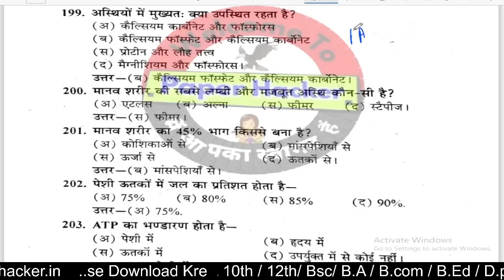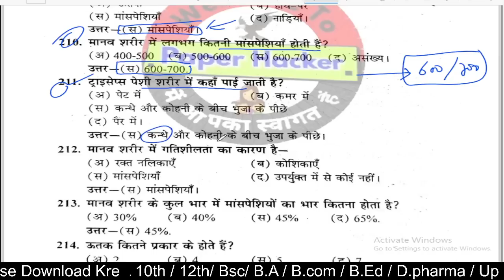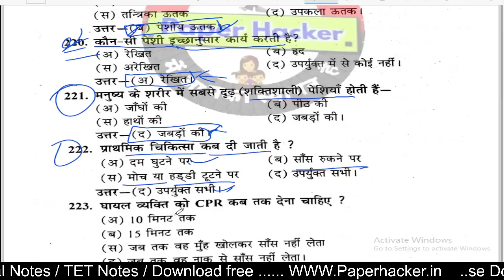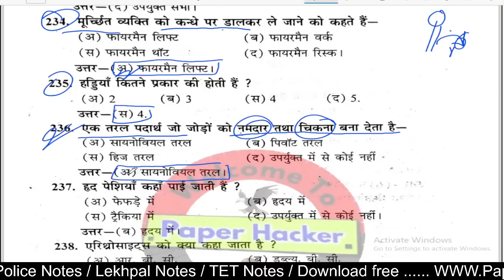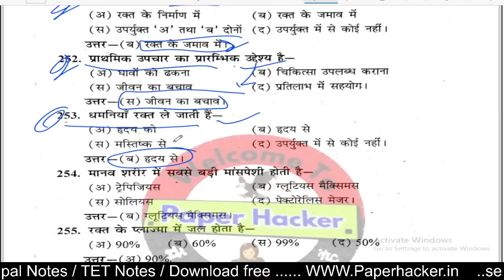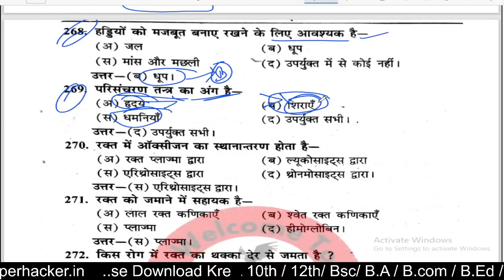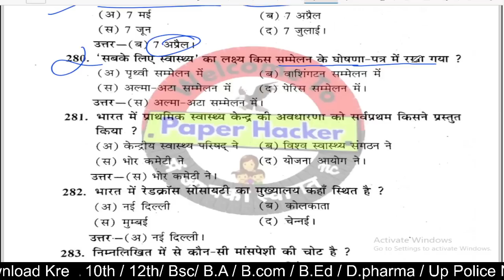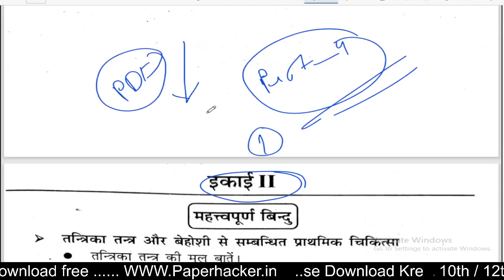BA/B.com/B.sc 2nd semester Co-curricular course | First Aid And Health